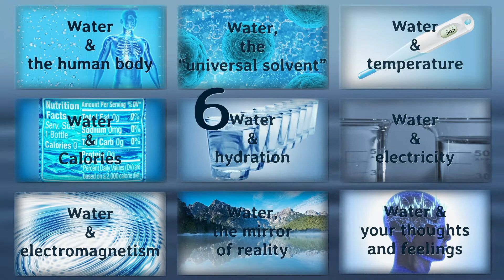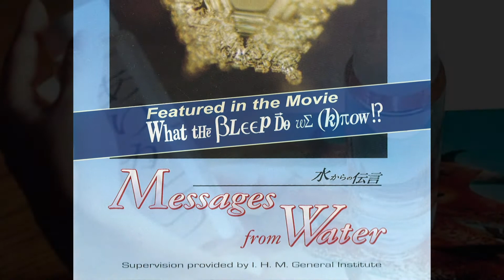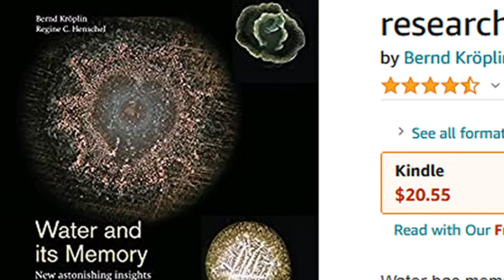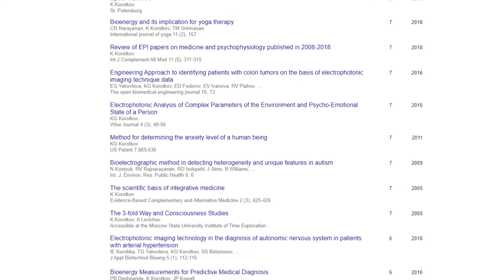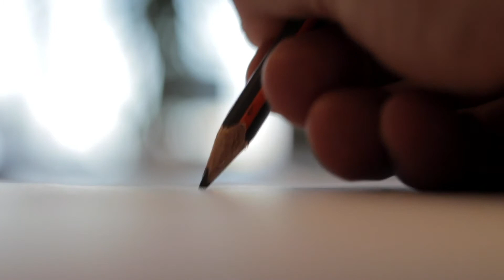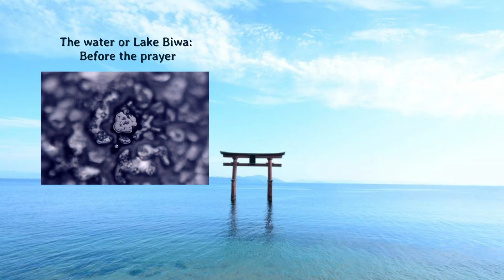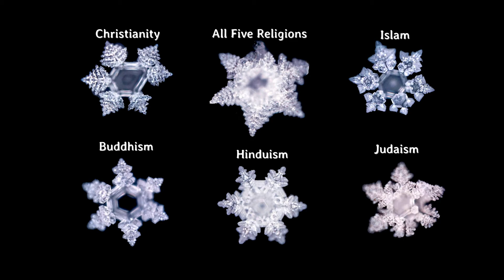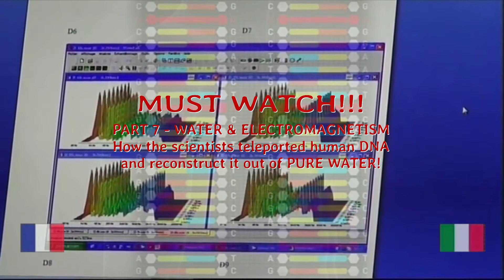8. Water, the mirror of reality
Find out how your thoughts and intentions can change the water's molecular structure!

Sources: Masaru Emoto, The Healing Power of Water
Masaru Emoto, The Hidden Messages in Water
Masaru Emoto, The Miracle of Water
Water Crystals in Motion – Messages From Water, directed by I.H.M. General Institute, May 5, 2004;
Unser Wissen ist ein Tropfen - Wasser, das unbekannte Wesen (“What We Know is a Drop: The Mystery of Water”), directed by Hans Kronberger and Gundi Lamprecht, Austria, 2008;
Вода” (Water), directed by Julia Perkul and Anastasiya Popova, 2008.
Bodily maps of emotions, Lauri Nummenmaa, Enrico Glerean, Riitta Hari, Jari K. Hietanen, Proceedings of the National Academy of Sciences Jan 2014, 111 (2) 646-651; DOI